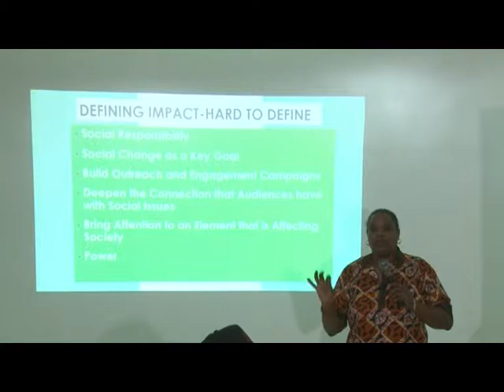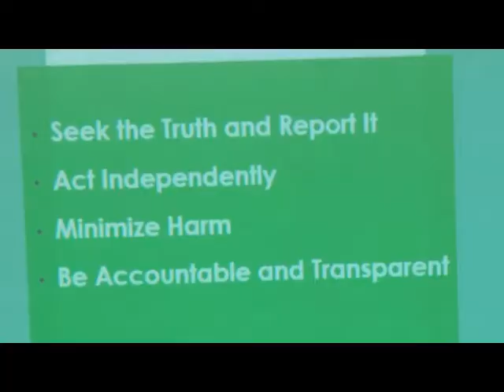AFIDFF Documentary Box Workshop NTA - DEC 2018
The premier edition of the AFIDFF International Documentary Box Workshop which took place in the city of Abuja, Nigeria on the 17th and 18th of December 2018 in one of the best Studios in the country was indeed a huge success as many persons turned up for the workshop.

The Documentary Box Workshop, an initiative of the Foundation is geared towards training and developing talented individuals in storytelling, social media strategy, writing, narrating, editing and documentary production in achieving the objective of changing the African Narrative in a positive way. The workshop has over 50 participants and also had dignitaries who Graced the opening and closing ceremonies. Resource persons were drawn from within and outside the country, we had the Chairman Board of Directors, Dr. Janice Marie Collins from the USA, Mr. John Bennet(USA), Lisa Alford(USA), Renadab Choudry(USA), Mrs. Chinelo Iwenofu, Alhaji Danladi Hassan Kobi and many others who thrilled participants on exciting and mind-blowing lectures both theory and practicals. All these initiatives are geared towards achieving the goal of the foundation which is projecting Africa to the world in positive ways.